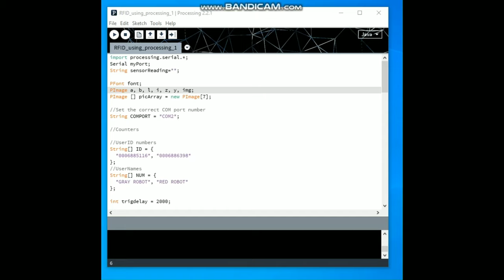e-Gizmo RFID reader Demo with Processing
This is a sample demo in how to use RFID card reader 2.
It is easy to use with gizDuino SE (Student Edition an Arduino Uno compatible), with sample sketch to use and to get the serial number of 125Khz RFID card. A customized GUI design using processing for adding some little information of the User who has his own card and display only it on the monitor. You can add more users if you like just modify the codes and add more data.